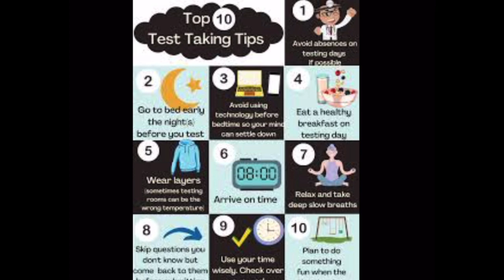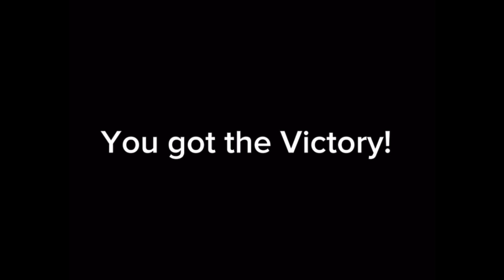Special Message to SDE 3rd Graders